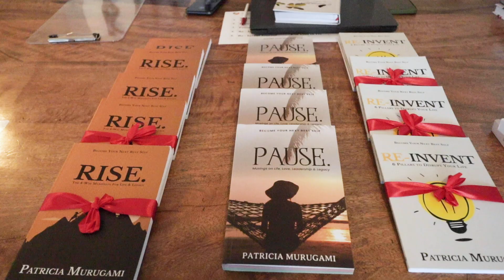AfterOfficeHours How To Discover Your Purpose, Explore Your Maximum Potential & Get Your Best Self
Sustaining your vision also takes another leap of courage.

If businesses are managed without courageous leadership, then R&D programs, product pipelines, investments in emerging markets, and employees’ commitment to the company’s mission and vision will ultimately wither.

These organizations can slip into malaise and may eventually fail, even if their leaders can move on to avoid being held accountable.

So what does it take to become a courageous leader? And what does it take to also bring up another lot of courageous leaders?

As we continue celebrating women throughout this month, join us for an after-office hours session with Dr. Patricia Murugami, founder of Breakthrough Leadership Transformation (BTL).

During the session, Dr. Patricia will walk us through her journey into entrepreneurship and how she had to quit at the peak of her career, working with some of the leading auditing firms to pursue her passion in entrepreneurship.

She will also share how a life experience got her to a point where she needed a breakthrough as she had found it difficult to find her purpose and discovered she was not alone in trying to find purpose and this would lead to the registration of Breakthrough Leadership Transformation (BLT) as a limited liability company.

This year, International Women’s Day was themed DigitALL: Innovation and technology for gender equality”, Dr. Patricia will share with us what it takes to be a woman disrupting the digital space, a space she has taken a keen interest in through her podcast: Your Next Best Self and also being a TED Fellow, having given a TED talk at TEDxIESEBarcelona on the four steps of unlocking our potential

As a firm believer of why women need to know and harness their feminine power and that humanity should all focus on becoming integrated, Dr. Patricia’s story is one of grit & courage in life, love, leadership & legacy.